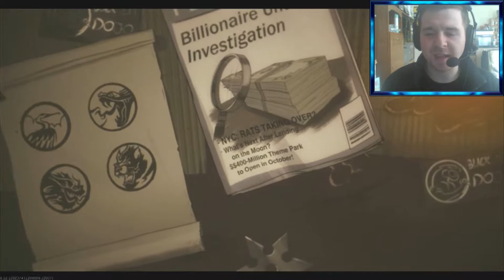Arron Cooper Plays "Shaolin Shuffle" (Call of Duty: Infinite Warfare DLC 2 Continuum Zombies) #1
This is Shaolin Shuffle Zombies Map for Call of Duty: Infinite Warfare from the Continuum DLC Map Pack, this PlayStation 4 gameplay hope you all enjoy it if you do then give this video a thumbs up and subscribe for more Call of Duty video content. :D

Check out "Arron Cooper Plays "Shaolin Shuffle" (Call of Duty: Infinite Warfare DLC 2 Zombies) #1" Hope you all enjoy the video :D